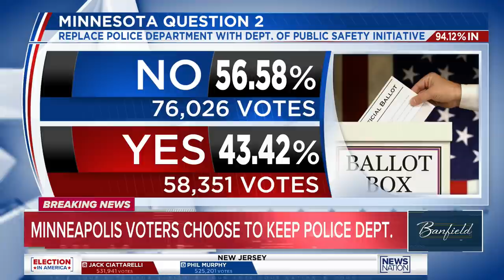Major cities weigh police oversight measures | Banfield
It’s election night in America and there’s no such thing as an “off-year.”